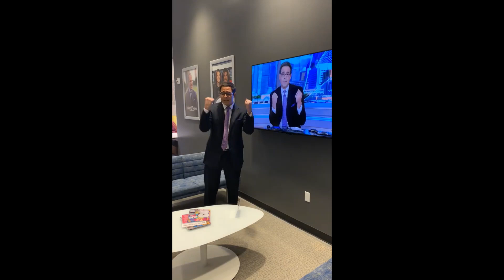Top Who R U Tik Tok Memes Compilation whoru jufu 🔥😂🔥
Top Tik Tok Who R U Memes!

credits:

Today News